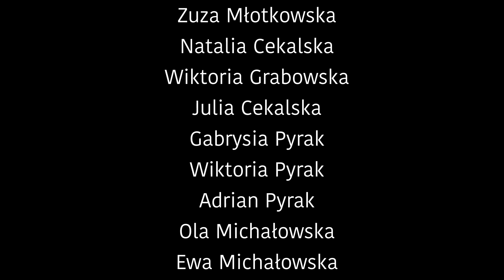Dziecięcy Zespół Wokalny MOK Pasym - Pięknie żyć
Realizacja: Urszula i Tomek Pyrak